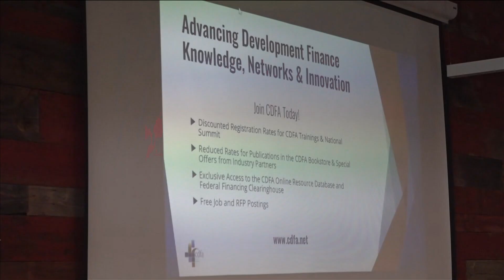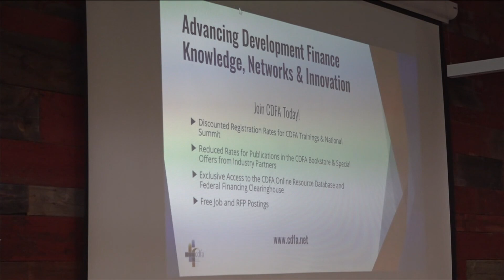Environmental groups concerned over potential impact of possible xAI supercomputer site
The announcement of Elon Musk’s intent to build the world’s largest supercomputer facility in Memphis is drawing strong reaction from around the Mid-South.